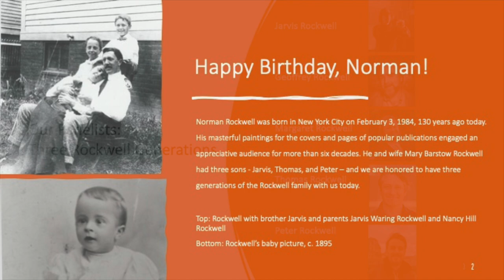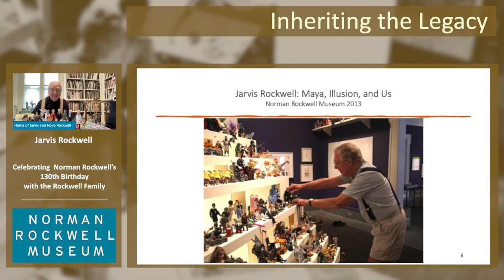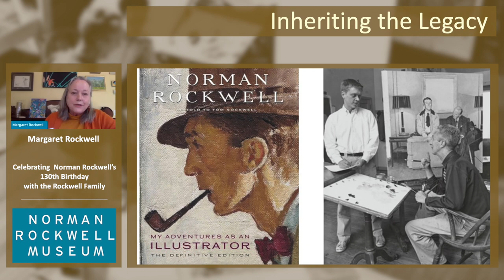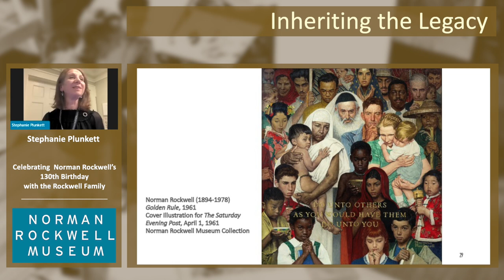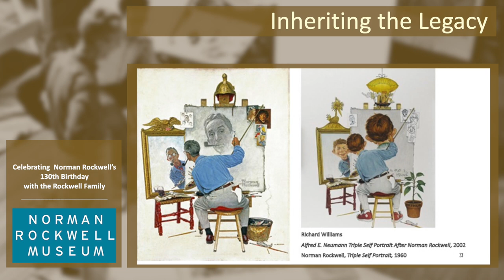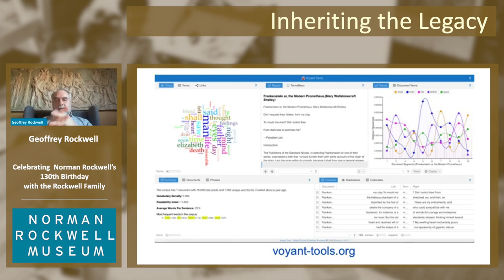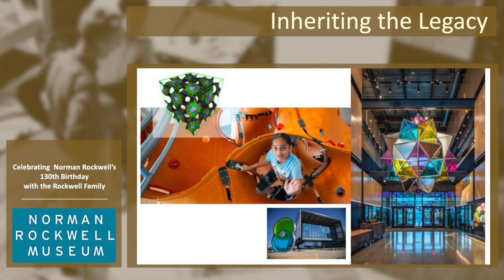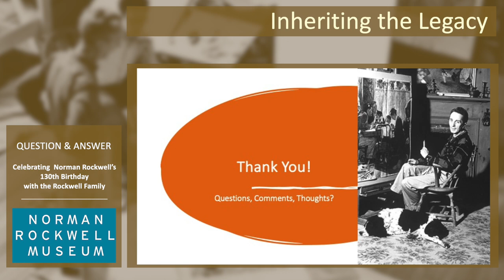Virtual Program: Inheriting the Legacy: A Conversation with The Rockwell Family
Celebrating Norman Rockwell’s Birthday!
Recorded: February 3, 2024  4:00pm.

On the 130th anniversary of Norman Rockwell’s birth, members of the Rockwell family will come together to share personal reflections on Rockwell’s art and to consider the diverse ways that their lives and creative practice have been impacted by the legacy that they have inherited. Three generations of the Rockwell family will join us in conversation and share thoughts on the Rockwell artworks that mean the most to them. This program is offered over Zoom and is designed for general audiences as well as educators, scholars, and illustrators. Anyone who is interested in Rockwell and his legacy is warmly encouraged to join. There will be some opportunity for participants to ask questions through the program moderators. Program participants include:

Jarvis Rockwell, Artist; Norman Rockwell’s Eldest Son
Geoffrey Rockwell, Ph.D., Professor of Philosophy and Humanities Computing at the University of Alberta, Canada; Norman Rockwell’s Grandson
Margaret Rockwell, Author; Manager of the Norman Rockwell Family Agency, Norman Rockwell’s Granddaughter-in-law
Thomas Rockwell, Chief Creative Officer at the Exploratorium, San Francisco; Norman Rockwell’s Grandson
Peter Rockwell, Tech UI Designer at Epic Games, Vancouver, BC, Canada; Norman Rockwell’s Great Grandson